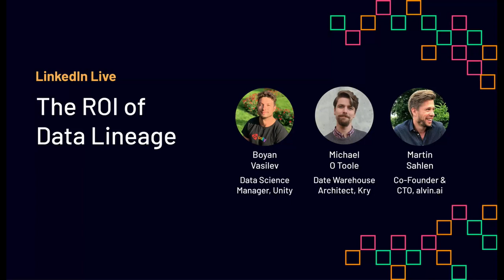The ROI of Data Lineage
Put very simply, data lineage tells you where data comes from, and where it is eventually consumed. But you may have also asked yourself, what can we actually achieve with it? And ultimately, what is the return on investment?

In this LinkedIn Live, we'll chat with two folks who built data lineage solutions in-house, Boyan Vasilev at Unity, and Michael O Toole at Kry, alongside Martin Abelson Sahlen, CTO at Alvin, which provides data lineage out of the box.

We'll dig into the top use cases for data lineage, the main challenges involved in implementing it, and tips for doing the same in your company.
Topics covered:
• What exactly is data lineage and what are the signs you need it?
• Why Unity and Kry took the decision of implementing it?
• What were the main challenges?
• What has been the impact so far, and what's next?
• Is dbt or Airflow DAG lineage enough?
• The great ‘build vs buy’ debate
• Tips and advice on how to start implementing it in your company

And if you want to operationalize data lineage in your company and have a clearer vision of your data, check out our use cases

00:00 Introduction
00:36 Guests introduction
01:52 What is data lineage?
04:05 Reasons to implement data lineage in a company
14:27 Signals that data lineage might be useful
21:05 Challenges of building an in-house solution for data lineage
28:43 How long did it take to build an in-house solution and what are the results you are having now?
38:47 Isn't the lineage from tools like dbt or Airflow enough?
45:38 How can bigger companies with strict data governance tackle data lineage implementation and metadata strategy?
55:13 What's the ROI of data for analytics or AI/ML?
59:39 Audience questions